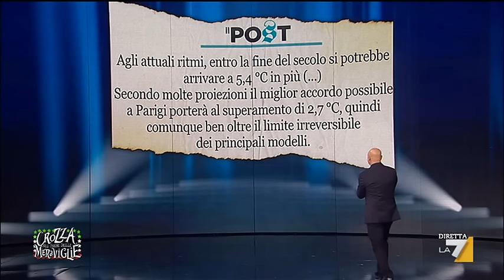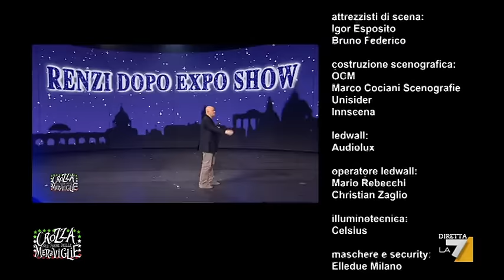Crozza nel Paese delle Meraviglie - Puntata 27/11/2015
Lo show di Maurizio Crozza.